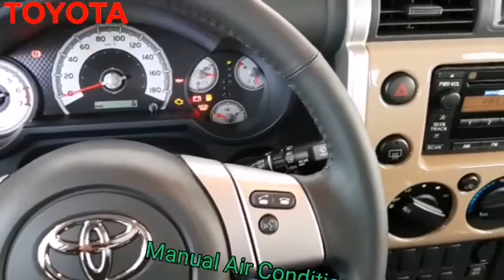2022 Toyota Fj Cruiser Review |Toyota 2022 fj Cruiser interior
2022 Toyota Fj Cruiser Review |Toyota 2022 fj Cruiser interior | Toyota FJ.

Toyota Abdul Latif jameel Khobar center saudi arabia.